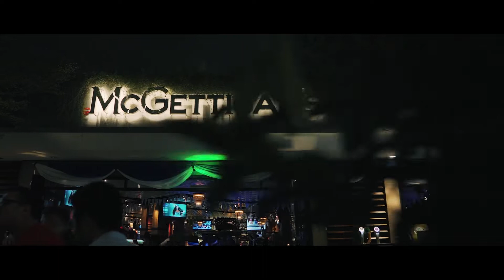MCGETTIGANS OKTOBERFEST WITH SPEEDLOVERZ | SHORT MOVIE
Gorillaflava and Speedloverz were invited to celebrate Oktoberfest with McGettigans.

A lot of nice cars showed up ,large quantities of Oktoberfest Beer are consumed, traditional German foods is served as well as numerous games and great live music.Most importantly, we have a lot of cool people in the house.

Overall it was a blast. Here is a quick video recap of the event!